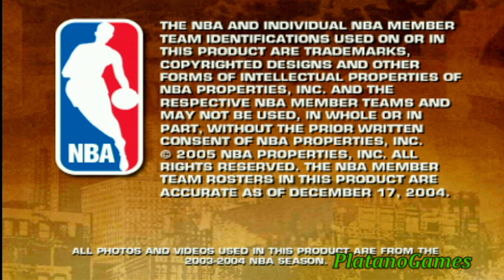NBA Street Vol. 3 Intro (PS2)